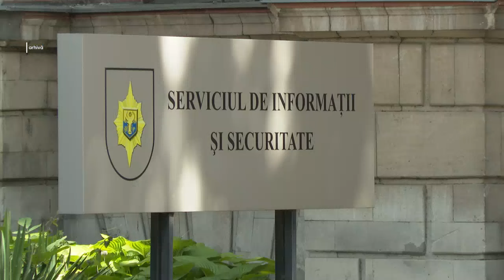Percheziții la Parlament. SIS: „ Este vizat un angajat al ambasadei Ruse la Chişinău”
Şeful Direcţiei Juridice a Parlamentului de la Chişinău şi un angajat al Poliţiei de Frontieră au fost reţinuţi de oamenii legii, suspectaţi de trădare de patrie şi complot. Ei ar fi livrat informaţii secrete angajatului unei ambsade străine. Surse TVR MOLDOVA declară că ar fi vorba despre o persoană din cadrul Ambasadei Rusiei. Nadia Mihuţă a urmărit subiectul şi vine cu mai multe detalii. Nadia, bună seara, te ascultăm.